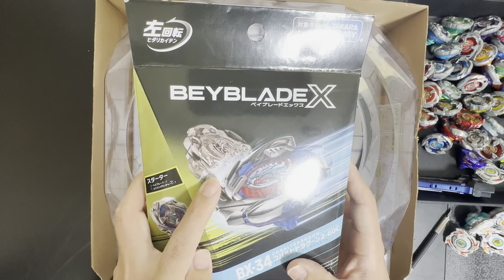パッケージバトル ウィザードロッド5-70DBvsコバルトドラグーン2-60C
毎度恒例のパッケージバトル。今回は相性的にコバルトドラグーン有利だ。派手なバトルに期待。